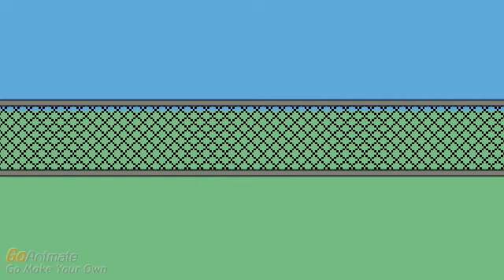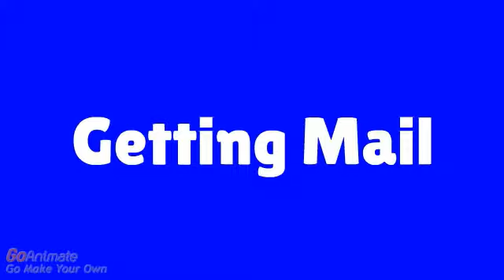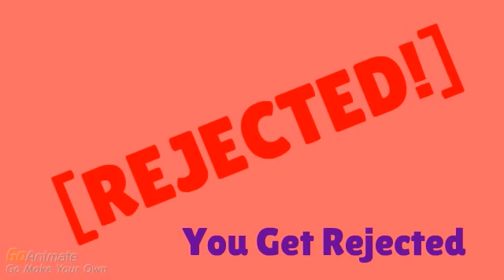Socially Awkward vs. Average vs. Awesome Vol. 2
Sorry for the Delay, but anyways, here is the second volume of SAVSAVSA! Enjoy!